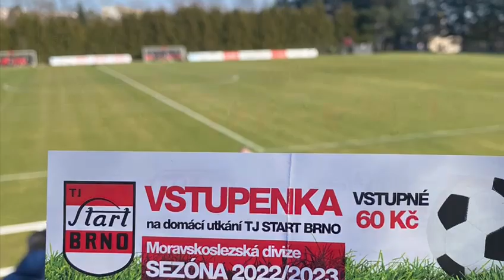TJ Start Brno-FC Žďas Žďár n.Sázavou 3:2 (2:1) divize D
‎Karel Lenfeld posílá video